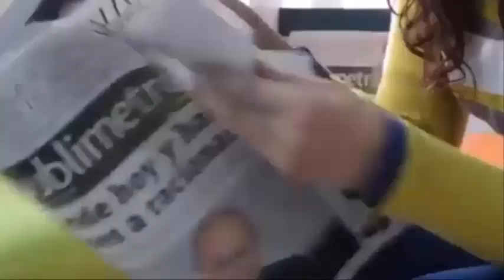Due gemelli di meno di un anno salvati dopo aver trovato una donna senza vita nella loro casa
La donna che non poteva avere figli trova un bambino con un cordone ombelicale in una borsa.
Pensavo che sarebbe andato tutto bene Con 6 giorni prima del parto,muore senza conoscere suo bambino
La coppia si aspettava due gemelli, ma ha avuto un bambino con due teste e tre braccia in India
Un uomo diffonde le foto del momento in cui ha dato alla luce il suo terzo figlio come protesta
Una donna di 32 anni fugge dall'ospedale dopo aver dato alla luce due gemelli siamesi al bacino